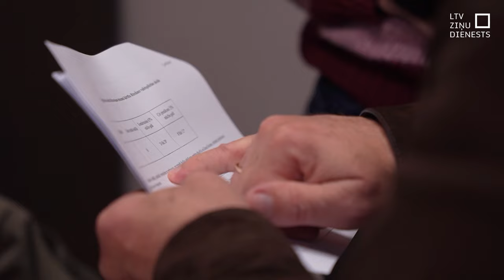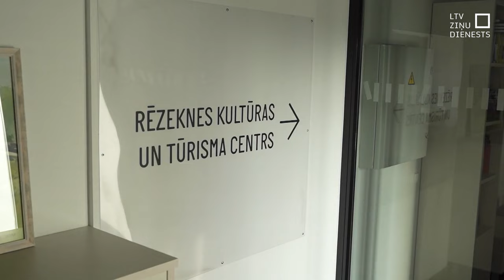Rēzeknes dome grib paātrināt savu atlaišanu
Jau otro reizi vairākumam domes deputātu neierodoties uz sēdi, Rēzeknes vietvarā valdošie politiķi demonstrējuši vēlmi to atlaist. No priekšsēdētāja amata atstādinātā Aleksandra Bartaševiča partija “Kopā Latvijai” atzinusi, ka grib domes atlaišanu paātrināt. Taču šādam scenārijam iebilst vides aizsardzības un reģionālās attīstības ministre Inga Bērziņa.